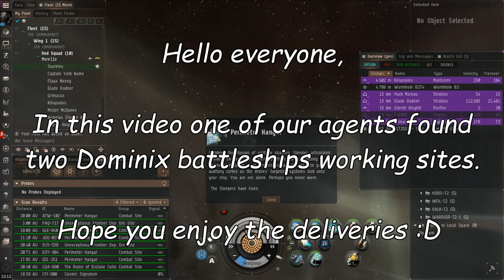EVE Online PVP Double Dominix Delivery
After a delivery agent had watched these pilots for a bit, the best way to make the delivery had been decided so we went in to make it.

From everyone at WiNGSPAN Delivery Services,
Fly dangerously \o/